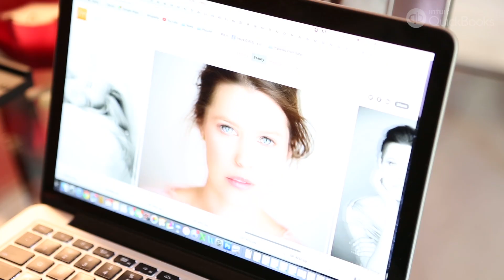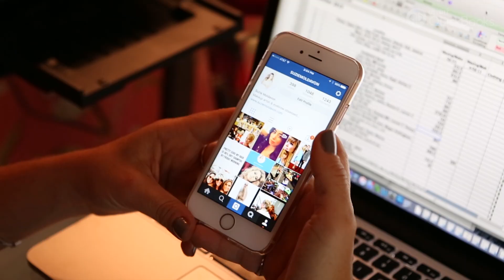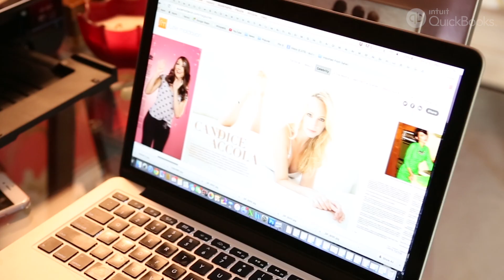Choosing the Right Sites for Social Media Marketing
Makeup artist and eyebrow expert Suzie Moldavon discusses the role social media plays in promoting her business.